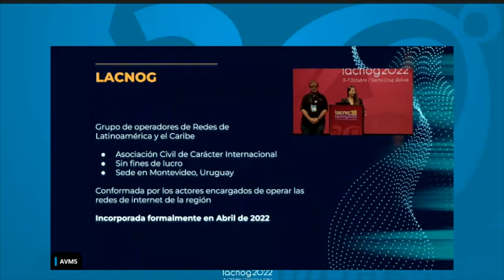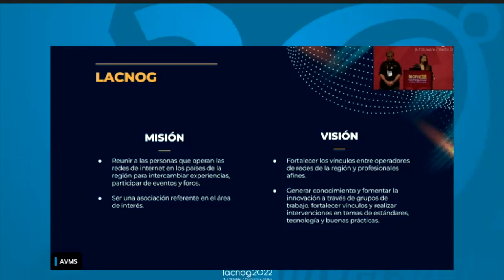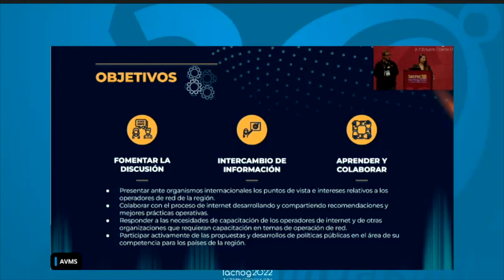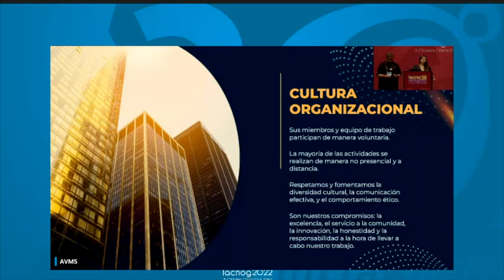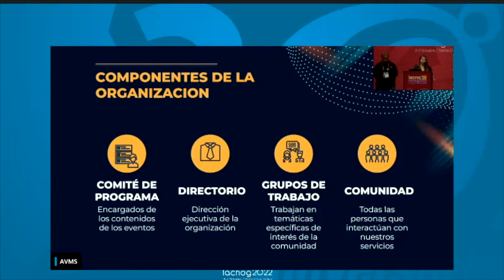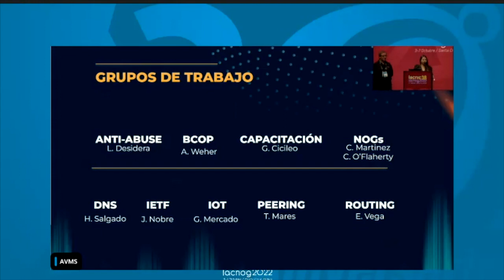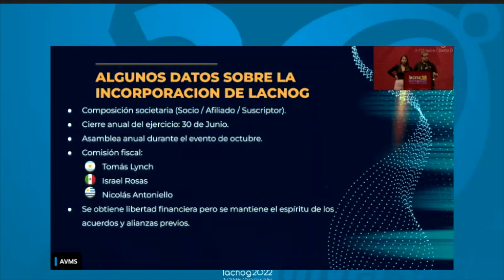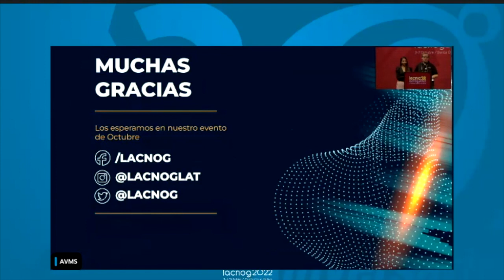Opening Ceremony LACNOG Board